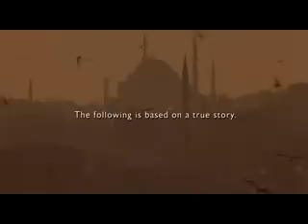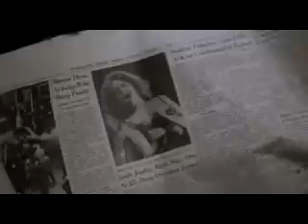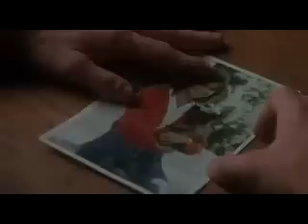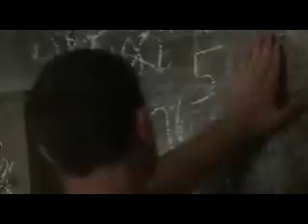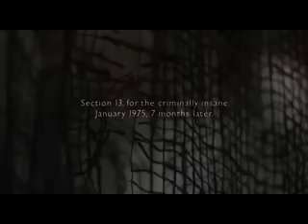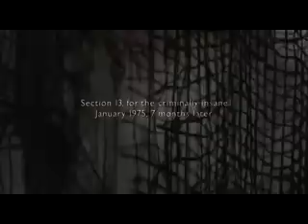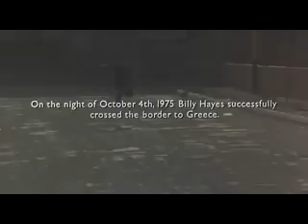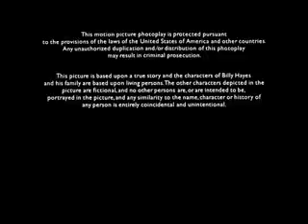Nocny Exspress 1978 PL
film troszkę uszkodzony fonia lekko przesunięta względem obrazu ,lektor nadąża,kto wytrzyma to można luknąc ten klasyk filmowy" Midnight Express"